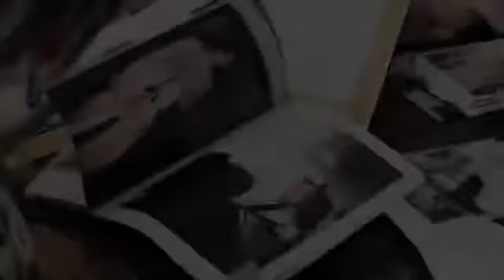Curbon Japan Art